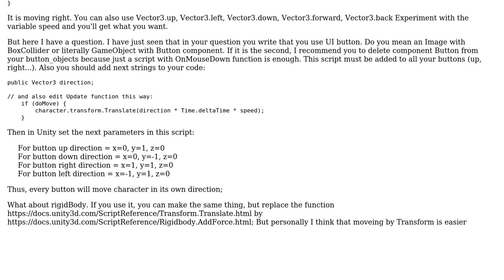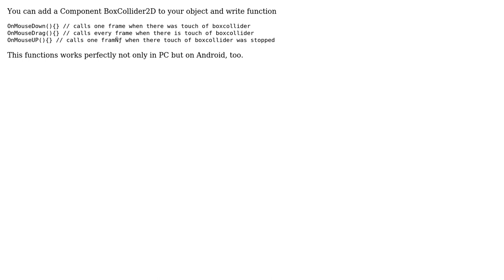How to code player to move on mobile device touch screen input using ui button? (2 Solutions!!)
How to code player to move on mobile device touch screen input using ui button?